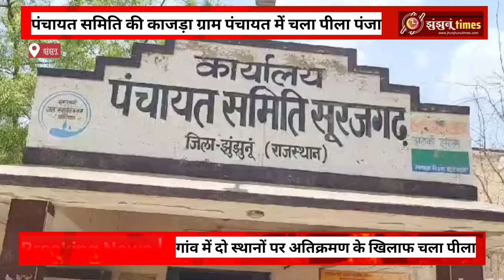jhunjhunu‌ सूरजगढ़ से बड़ी खबर। ‌ ढाई साल का इंतजार हुआ खत्म। ‌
jhunjhunu‌ सूरजगढ़ से इस वक्त की बड़ी खबर। ‌ ढाई साल का इंतजार हुआ खत्म। ‌

झुंझुनू ज़िले की खबरें देखने के लिए Jhunjhunu times के व्हाट्सएप चैनल को फ़ॉलो करें।

Whatsapp ग्रुप को जोइंन करे।

Jhunjhunu News 2023, Jhunjhunu Rajasthan live video, Jhunjhunu News today, Jhunjhunu News 2023, Jhunjhunu News, Jhunjhunu News, Jhunjhunu ki News, Nawalgarh

News Produced By: Jhunjhunu times Edited By: jhunjhunu times Reported By: jhunjhunu times